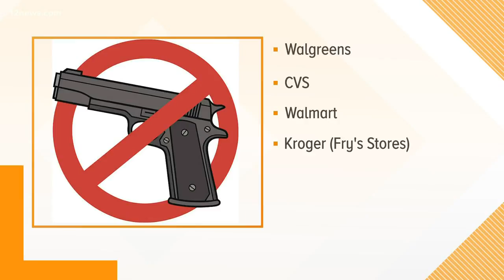Get 'Up to Speed' Friday morning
Here are the morning headlines for Sept. 6, 2019. Time to get you up to speed.